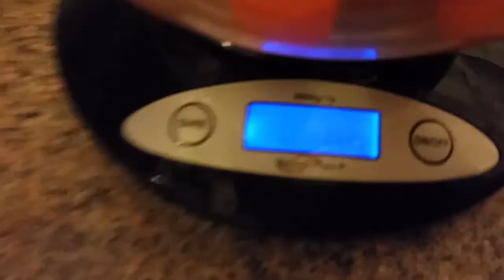Spend a week with me!